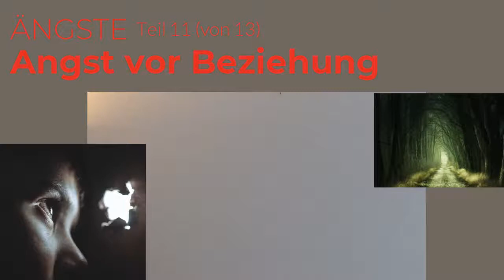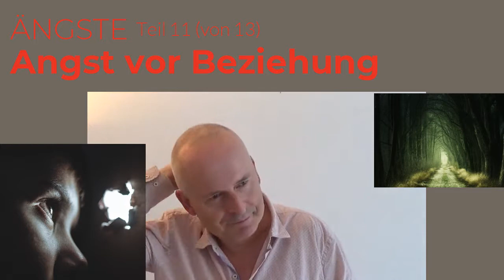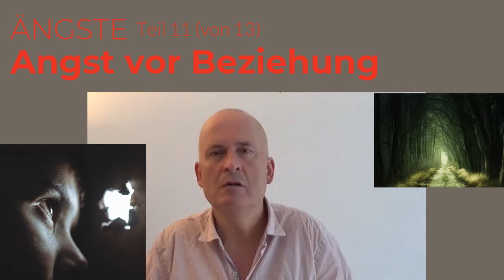Angst vor Beziehung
Trage Dich in meinen  🔸 Newsletter 🔹  ein, um stets AKTUELL zu den Themen  Persönlichkeitsentwicklung, Bewusstwerdung und auch über die ganzheitliche Numerologie,  informiert zu sein! 🤗🙌 ... und erhalte erst noch ein wertvolles Geschenk für Dich! 🎁

Herzliche Grüsse👋

Urs Peter Schneider Störi